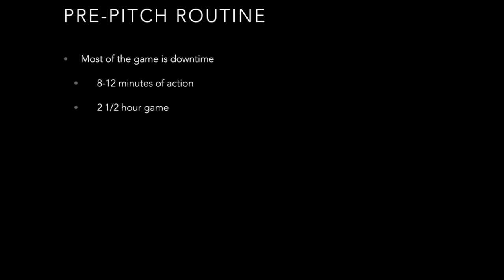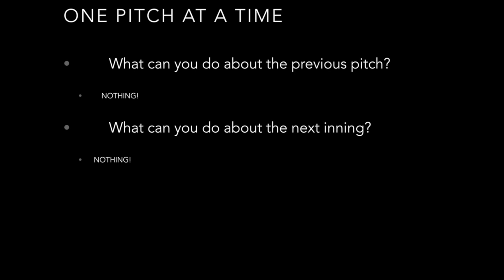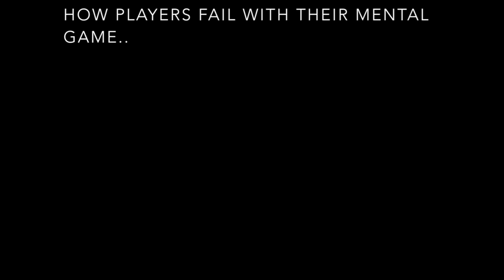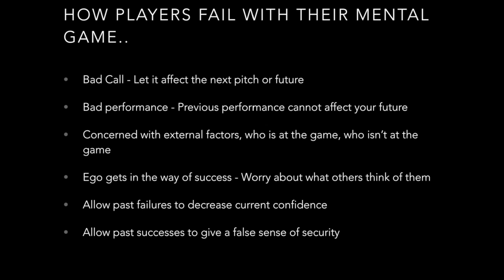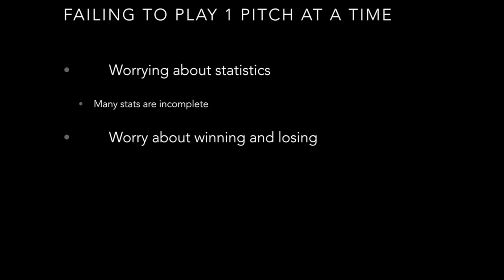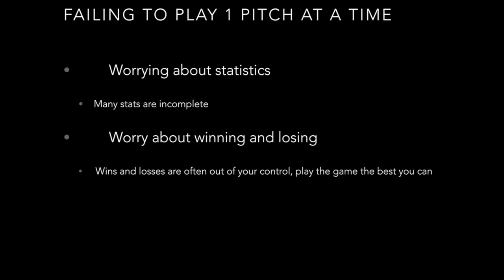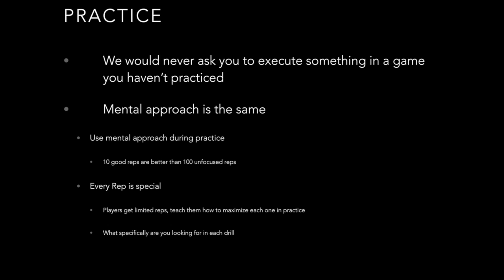Mental Game PPT Part 1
This video is about Mental Game PPT Part 1